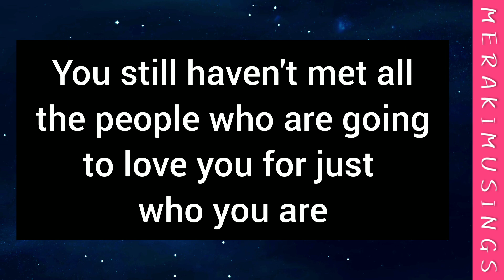Today could be the day! (You need to hear this)